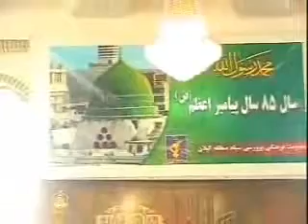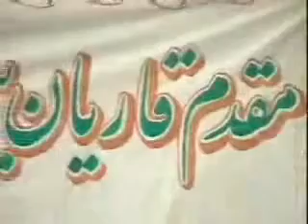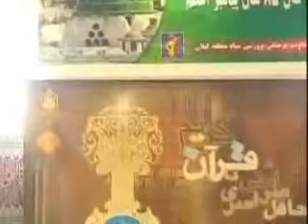القاري الشيخ عبد الفتاح الطاروطي-سورة يس ايران 2006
Sheikh Abdul Fattah At Tarooti. Surah Ya Seen